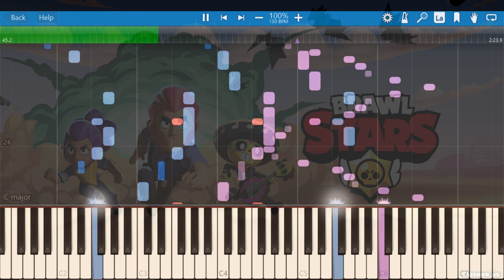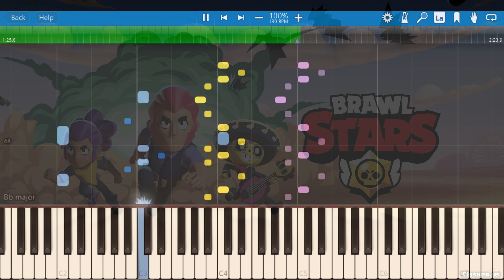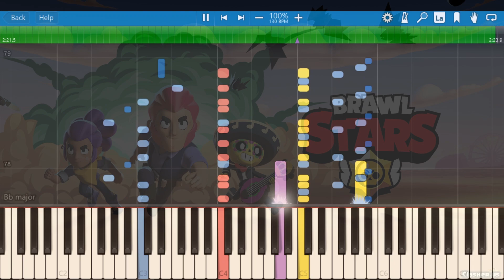Brawl Stars - Menu | Piano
Well, I Finally Finished the Piano Version for The Classic Menu.

Brawl Stars - Piano Synthesia Tutorial!

Orchestra Summer Of Monsters Coming Soon!